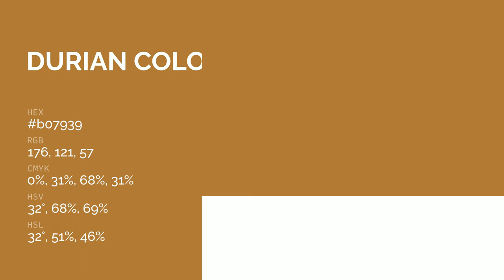Durian color b07939 hex color - Orange color - Cool color b07939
What color is Durian ? b07939 hex color - Orange color - Cool color b07939

Hex b07939 Color Code is also known as Durian color.